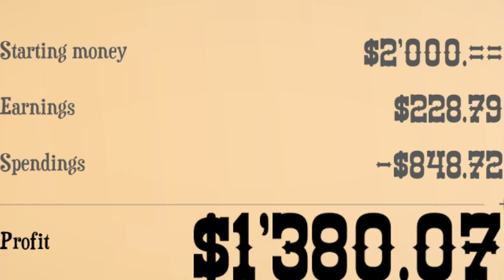Turmoil Intensifies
We (finally) learn how to play Turmoil.